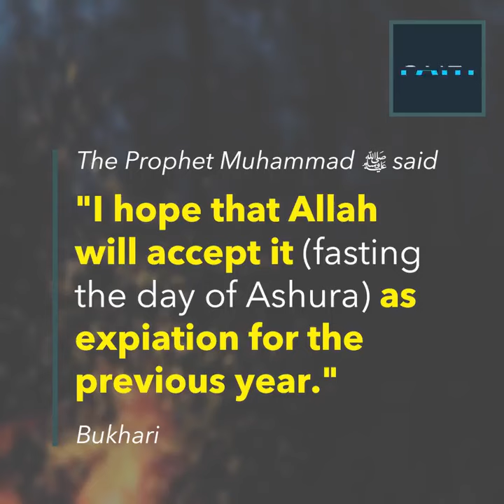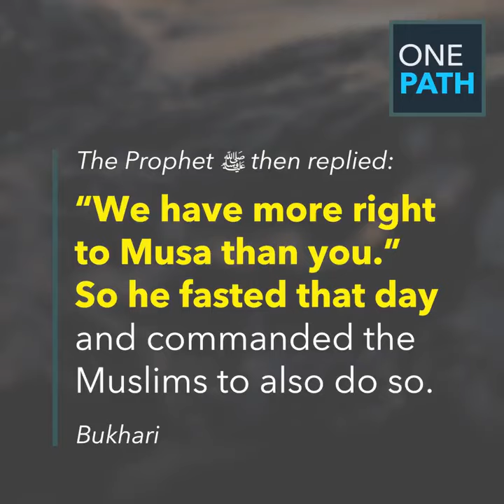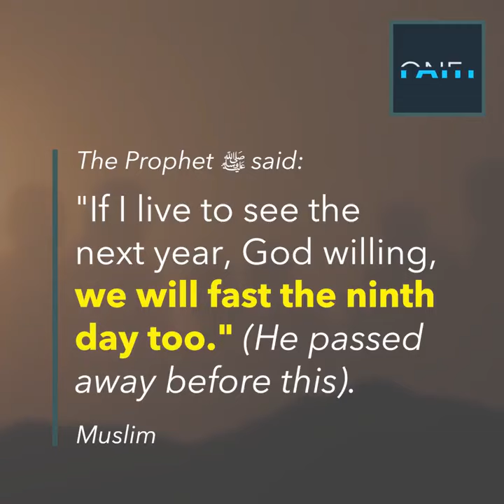Fasting The Day Of Ashura